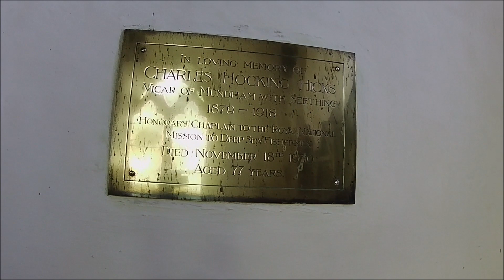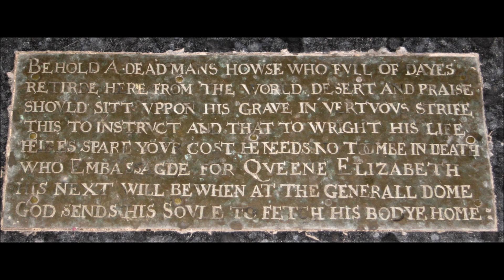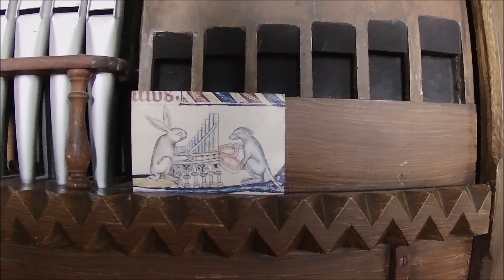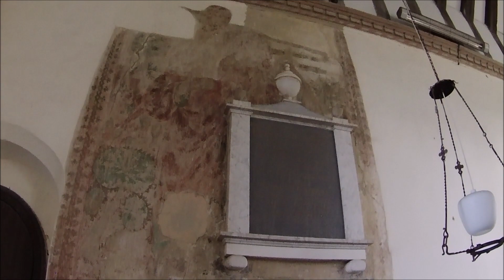Mundham Church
A look around the pleasing little St. Peter's church of Norman origin set on a hill.